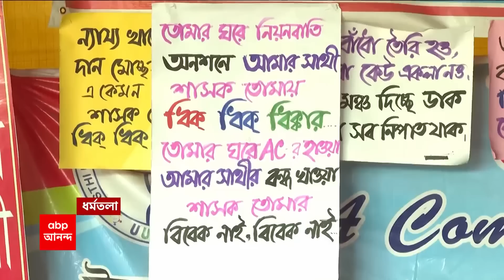West Bengal Budget 2023: কোন খাতে কত বরাদ্দ ? আম জনতার কী সুরাহা ? রাজ্য বাজেট একনজরে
'৩ লক্ষ ৭১ হাজার দুয়ারে সরকারের শিবির আয়োজিত হয়েছে''এতে ৯ কোটির বেশি মানুষ উপকৃত হয়েছেন'' বাংলায় আর্থিক বৃদ্ধি ৮.৪১ শতাংশ হবে বলে আশা''স্বনির্ভর গোষ্ঠীকে ঋণদান, গ্রামীণ আবাস প্রকল্পে আমরা দেশের মধ্যে শীর্ষে''মূল্যবৃদ্ধিতে দেশের মানুষের নাভিশ্বাস''জিএসটি রিটার্ন জমা ৭০ থেকে ৯৫ শতাংশে উন্নীত হয়েছে''জিএসটি রাজস্বের বৃদ্ধির হার ২৪.৪৬ শতাংশ, যা সর্বভারতীয় ক্ষেত্রের তুলনায় বেশি''স্ট্যাম্প ডিউটি আগেই কমানো হয়েছে''ফলে ৪৪ লক্ষের বেশি ছোট ফ্ল্যাট মালিক উপকৃত হয়েছেন''অনগ্রসর ওবিসি পড়ুয়াদের জন্য বৃত্তি ঘোষণায় উপকৃত হয়েছেন ছাত্র-ছাত্রীরা'
স্বনির্ভর গোষ্ঠীগুলিকে ঋণ হিসাবে দেওয়া হয়েছে ১৩ হাজার ৬৬০ কোটি টাকা''এক্ষেত্রে বরাদ্দ বেড়েছে ২৫ গুণ''শস্যবিমা চালু করায় কৃষি উৎপাদনে বৃদ্ধি''ডাল-তৈলবীজ উৎপাদনে ব্যবহৃত জমির পরিমাণ বেড়েছে''খাদ্যসাথী হিসেবে ৯ কোটির বেশি মানুষকে যুক্ত করা হয়েছে''১০০ দিনের প্রকল্পে কেন্দ্র বরাদ্দ কমিয়েছে, যা লজ্জাজনক''মিড ডে মিলের বরাদ্দও কমিয়ে দিয়েছে কেন্দ্র''বানতলা লেদার হাবে ৩ লক্ষ মানুষের কর্মসংস্থান''আগামীদিনে আরও ২ লক্ষ মানুষের কর্মসংস্থান হবে''রাজ্যে এমএসএমই-র সংখ্যা ৯০ লক্ষ''ইন্ডাস্ট্রিয়াল ইকোনমিক করিডর নির্মাণে গুরুত্ব'